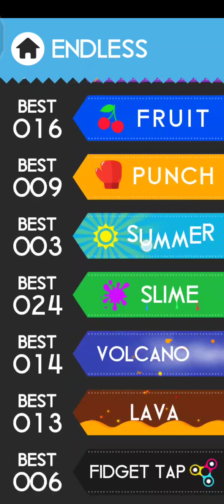Color Switch | Color Fly Endless #2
Fort